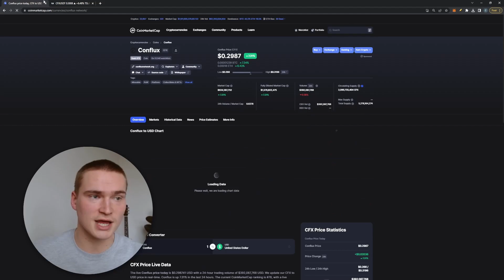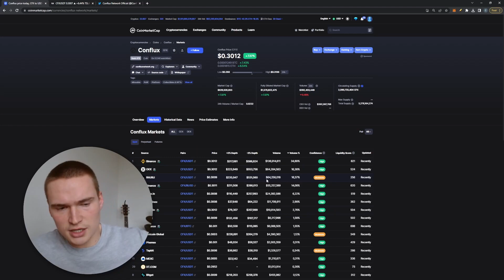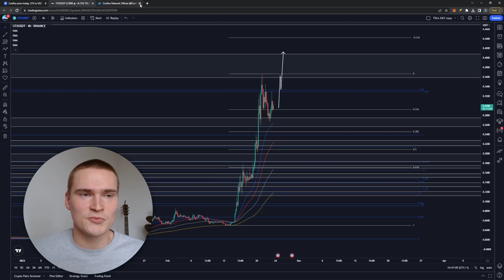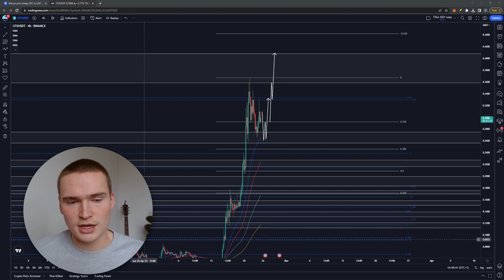CFX PRICE PREDICTION TODAY!🔥 | CONFLUX (CFX) PRICE PREDICTION & NEWS 2023!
CONFLUX CFX PRICE PREDICTION 2023

Social links!